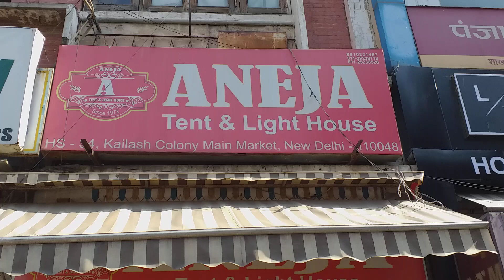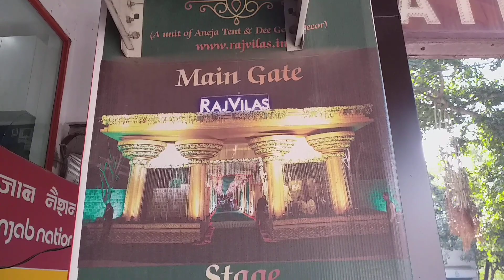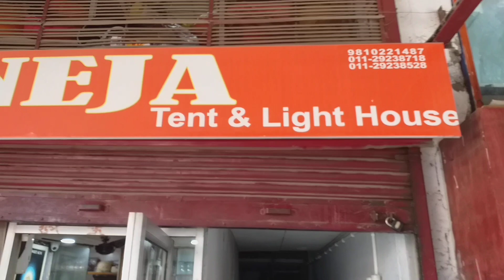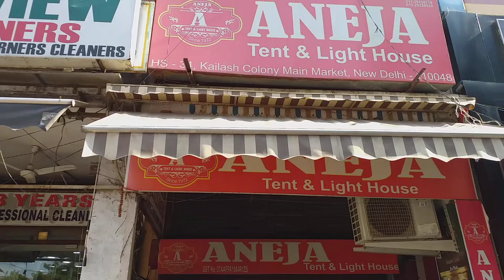Aneja Wedding Marriage Tent House for Marriages @ South Delhi India - Media Times Services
Wedding Tent House for Marriages. Aneja Wedding Tent Light House for Marriages. Since 1972 Aneja Tent & Light House Is Located In Delhi Capital Of India.  Coverage By Yo Yo Shanky Singh.